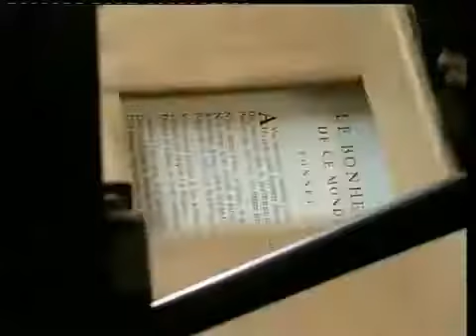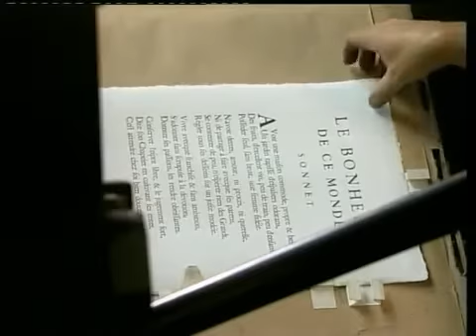Het drukproces - Het aanbrengen van de inkt op de tafel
Het drukproces: 8. het aanbrengen van de inkt op de tafel